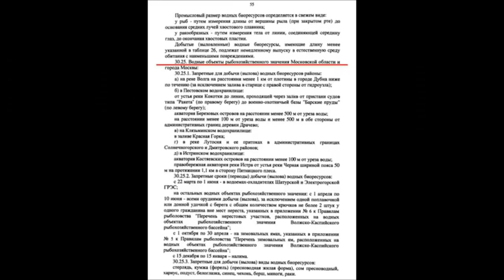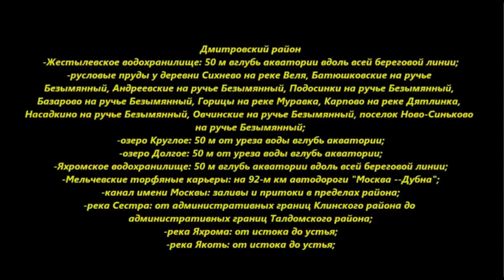ПРИМЕР ПОИСКА МЕСТА ДЛЯ ЛОВЛИ ФИДЕРОМ В ОПРЕДЕЛЕННЫХ УСЛОВИЯХ...